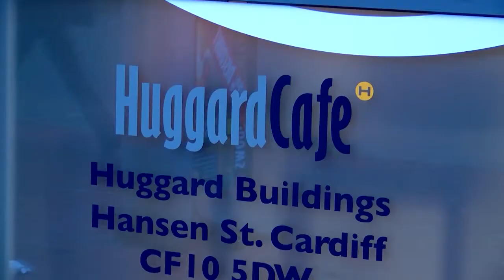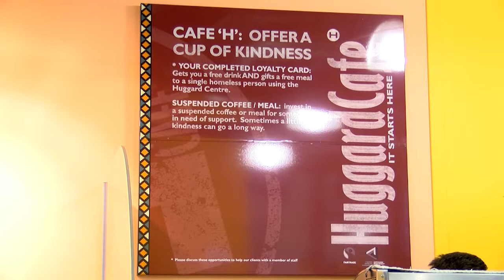Homeless centre sees increase in people needing help